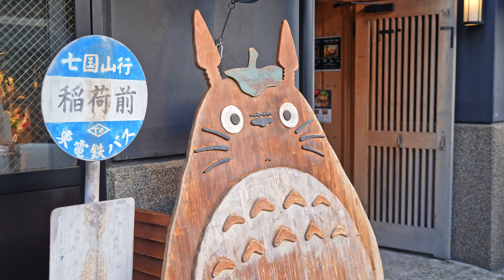a Super Majestic Japanese Town just 30 Min from Tokyo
00:01 Kawagoe

 ►►► My equipment's ►►►

►IMPORTANT Note  !